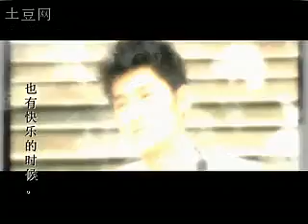Zhang han & Zheng shuang 爱情的味道